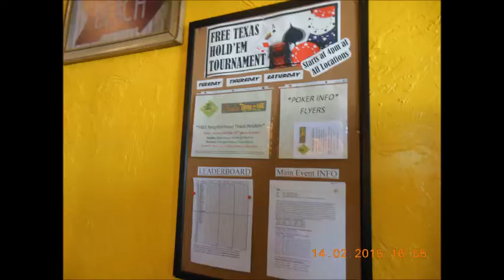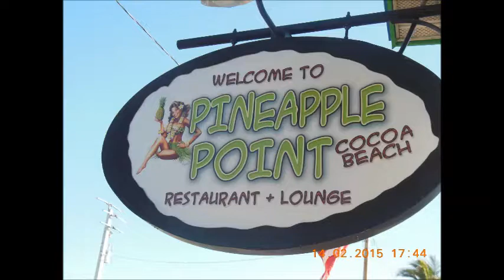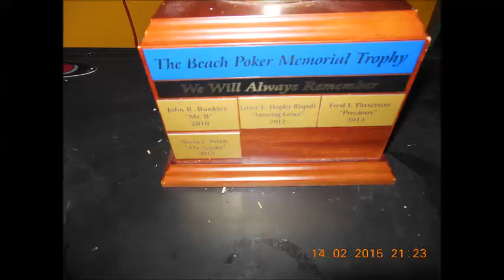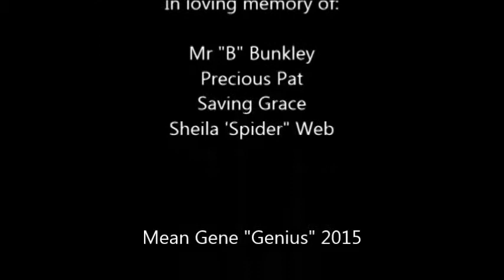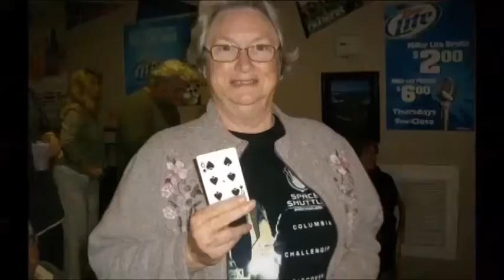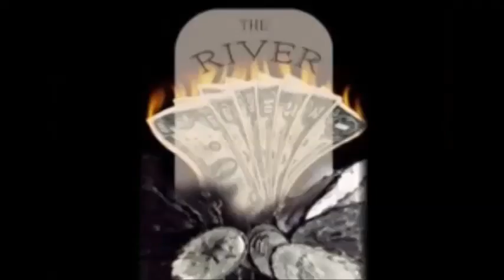Poker Players Purse Neighborhood Main Event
Best players on the east coast assemble in Cocoa Beach to play locally. Once a month the best of the best get together for the Main Event which is filed and re broadcast here for your viewing pleasure. We have now been playing as a neighborhood league for over 6 years. I am truly blessed by the ability to share in the lives of caring, giving,funny, and loving souls.
This season we say shuffle off to Mean Gene R.I.P. I will hold a seat at my table for all of our shuffled off players.